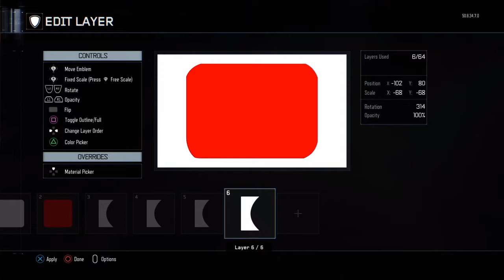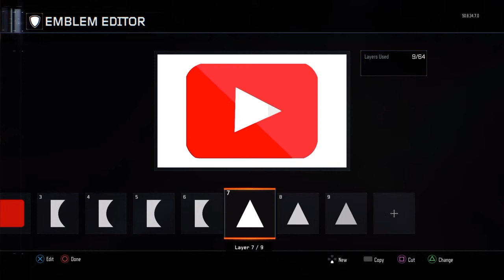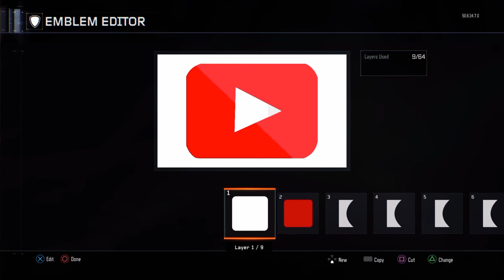How To Make YouTube Play Button (Emblem Tutorial)